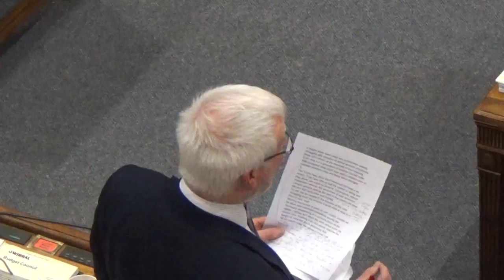Council (Wirral Council) Budget 6th March 2017 Part 1 of 5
1. DECLARATIONS OF INTEREST 0:30

Members of the Council are asked to consider whether they have any disclosable pecuniary interests and/or any other relevant interest, in connection with any matter to be debated or determined at this meeting and, if so, to declare it and state the nature of such interest.

2. CIVIC MAYOR'S ANNOUNCEMENTS 0:50

To receive the Civic Mayor's announcements and any apologies for absence.

3. MINUTES 1:19

To approve the accuracy of the minutes of the meeting(s) of the Council held on 19 December 2016.

4. PETITIONS (PURSUANT TO STANDING ORDER 5(2)(g) COUNCIL PROCEDURE RULES) 1:58

If a petition relates to the setting of the Budget, the member who presents it will be given the opportunity during the main debate to speak to it, in order that the Council can take account of it in that context.

To receive petitions submitted in accordance with Standing Order 21.

5. Suspension of Standing Orders of the Council's Constitution 5:01

Suspension of Standing Orders of the Council’s Constitution

(i).  Standing Order 12(1) relates to ‘Motions and Amendments’ and provides that:

“A motion or amendment shall relate to a recommendation of a committee submitted in accordance with Standing Order 5.2(n), or to a matter referred to in Standing Orders 7 and 8. It shall not be discussed unless it has been proposed and seconded.

The terms of any amendment or notice of motion shall not be varied except with the agreement of the Council.”

(ii).  Standing Order 12(9) relates to ‘Amendments’ and provides that:

“Subject to Standing Order 7(5) an amendment to a motion or recommendation of the Cabinet or of a Committee shall be relevant to the motion or recommendation under consideration and shall be either

(a)  to refer or refer back a subject of debate for consideration or reconsideration as the case may be;
(b)  to leave out words;

(d)  to insert or add words.

as long as the effect of any amendment is not to negate the motion or recommendation.”

(iii).  Standing Order 12(10) relates to ‘Amendments to be dealt with in order’ and provides that:

“Only one amendment may be moved and discussed at a time”.

For the purposes of the Budget Debate, Council is requested to suspend:

(a)  Standing Orders 12(1) insofar as it relates to amendments;
(b)  Standing Order 12(9); and

6. COUNCIL BUDGET 5:35

The Budget Debate will only consider:

(i)  the Cabinet’s Budget Recommendations (Minute 91) that require approval by the Council; and

(ii)  Alternative Budget Proposal(s) or Amendment(s) to the Cabinet’s Budget Recommendations Minute 91 referred to at (i) above duly lodged with the Assistant Director: Law and Governance on or before 12noon on Wednesday 1 March 2017.

(iii)Budget Debate shall be conducted in accordance with the Budget Debate Process (Pages 31 – 35).

The minutes of the Cabinet (Budget Meeting) held on 20 February 2017, are attached and the following reports / documents are attached:

The Cabinet Budget Resolution 2017/18 (Minute 91) which was presented at the Cabinet meeting held on Monday 20 February 2017 (attached)  (Pages 39-53) and the Executive Member Decision taken on 20 February 2017 regarding ‘Car Parking Charges Budget Savings Options - Traffic Regulation Orders’ (attached) (Pages 55 - 57)

A  Revenue Budget and Council Tax Levels 2017/18

B  Capital Programme and Financing

C  Medium Term Financial Strategy

Report on Car Parking “Charges Budget Savings Options - Traffic Regulation Orders” attached (Pages 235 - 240)

Additional documents:

Cabinet Minute 90 20 february 2017
Cabinet Minutes 91 february 2017
Cabinet Minute 91 Updated
Conservative 17-18 budget amendment final
Lib Dem Budget Amendment 2017-18 (FINAL) 01.03.17
Exec Member Decision Form - Car Parking Charges TROs
Cabinet Budget Resolution 201718
BUDGET201718FEBREPORTFINAL201718
BUDGET201718FEBRUARYAPPENDICES
CAPITALPROGRAMME201720Final
MTFS201721REPORT
MTFS20172021APPENDICESFINAL
SCHOOLSBUDGET201718
Car Parking Charges Budget Savings Options - Traffic Regulation Orders Report